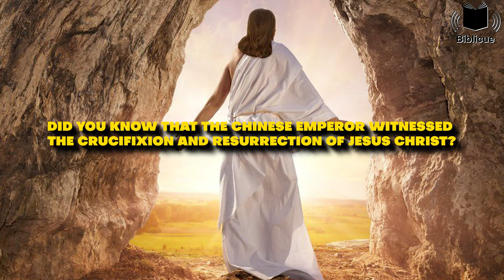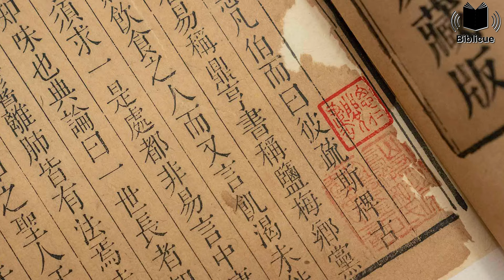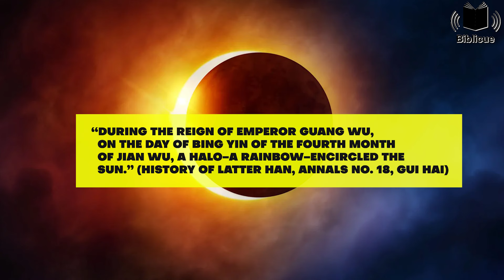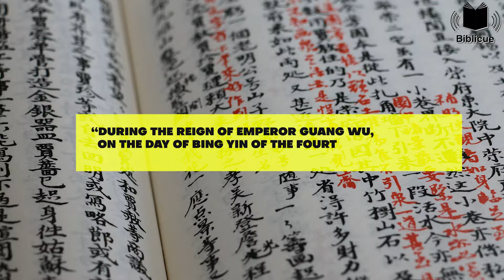Chinese Emperor's Biblical Witness: The Crucifixion And Resurrection Of Christ | Biblicue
Dive into a riveting exploration of how Emperor Guang Wu of China might have witnessed crucial Biblical events - the Crucifixion and Resurrection of Jesus Christ. Historical records from the Eastern Han Dynasty provide intriguing clues that correlate with Biblical narratives. Was it mere coincidence or divine orchestration? We delve deep into both Chinese and Biblical accounts to unravel this mystery.

The video is about Chinese Emperor's Biblical Witness: The Crucifixion And Resurrection Of Christ but also tries to cover the following subject:

Celestial signs correlation
Jesus in Chinese history
Guang Wu's divine realization.

TITLE : Chinese Emperor's Biblical Witness: The Crucifixion And Resurrection Of Christ | Biblicue

✅  About Biblicue:

Dive deep into the Scriptures with a channel dedicated to unraveling the mysteries of the Bible. Explore the profound meanings behind renowned biblical tales, enrich your faith through thoughtful studies, and join a community seeking spiritual growth and understanding.